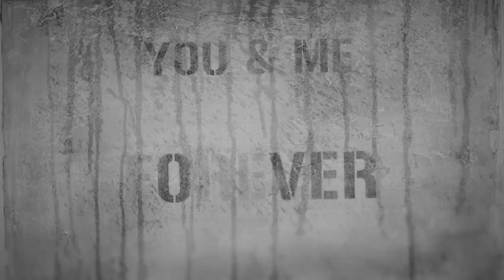[Jung Yoo Mi x Jung Joon Young] - [Painful Love]